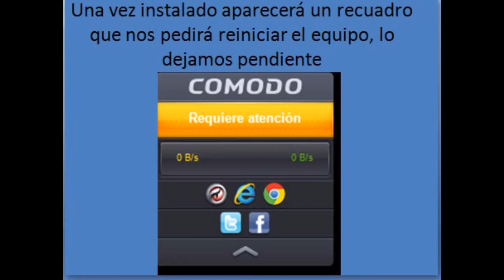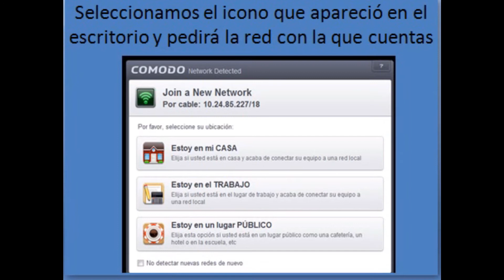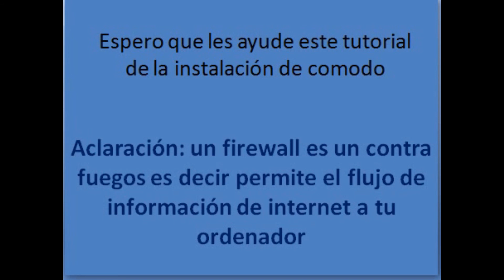como instalar un firewall